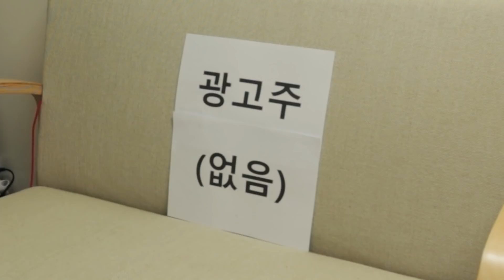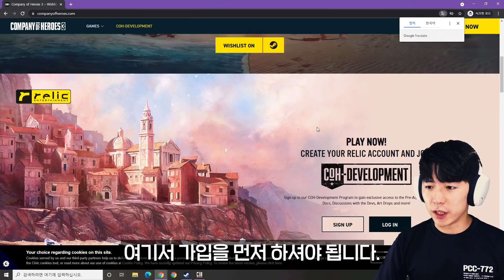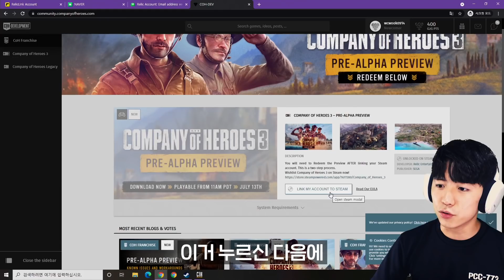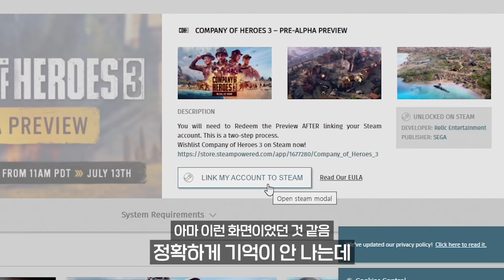밀덕계의 스타크래프트, 신작 무료 플레이! l 컴퍼니오브히어로즈3 알파 테스트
말로만 들어봤던 그 게임! 밀덕들의 스타크래프트, 문명을 해보았습니다!

컴퍼니 오브 히어로즈 3 :: Company of Heroes 3

⏰타임스탬프⏰
0:00 PPAP
0:13 오프닝
1:22 문명 느낌
5:18 스타크래프트 느낌
6:11 첫 전투
9:00 분대장조 부분대장조
10:12 시가지 돌입
14:37 대공전차 탈취작전
18:16 리뷰
19:46 프리 알파 참여방법